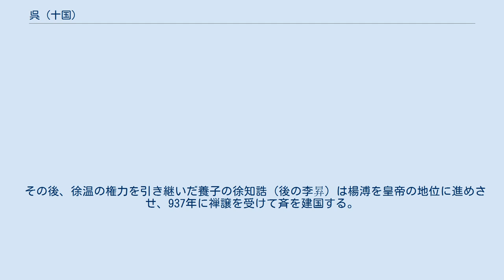呉 (十国)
呉（ご、902年 - 937年）は、中国五代十国時代に江都を中心に江蘇省・安徽省・江西省を支配した国。
江南の豊かな経済力を背景に強勢を誇ったが、李昪により簒奪され、南唐に取って代わられた。
 建国者の楊行密は廬州合肥県（現在の安徽省合肥市長豊県）の人で、唐末の混乱の中で初めは群盗から軍に入り、無頼の徒を糾合して故郷の廬州を占領し、唐の懐柔策により廬州刺史となった。
その後も周辺地域を切り取り、892年には揚州を占領して淮南節度使になる。
 更に長江を遡って中流域をも抑え、一大勢力圏を築いた。
その後、南下する朱全忠（この時はまだ後梁を建てていない）と抗争し、淮河の線を確保し、浙江に拠った呉越と蘇州を巡って争うが、これには敗北して蘇州は呉越のものとなった。
これらの勢力を持って902年に唐より呉王に封ぜられる。
楊行密は自立はしたもののあくまで唐の臣下としての立場を貫いており、死ぬまで唐の元号を用い続けた。
 楊行密の力の源が群盗勢力や唐の残存兵を集めて編成した黒雲都（こくうんと）と呼ばれる親衛軍団である。
この軍は全て黒い鎧をつけたことからこの名前がある。
この軍を以て反対勢力の駆逐を行なっていたが、しかしこの軍団に頼りすぎた結果、黒雲都の指揮官である徐温（じょおん）と張顥（ちょうこう）が実権を握るようになる。
 905年に楊行密が死去すると、長男の楊渥が擁立される。
この時期に江西藩鎮を倒して領域を南に広げ、楚からも鄂州（現在の湖北省武漢市）・岳州（現在の湖南省岳陽市）を奪い、最大版図を実現する。
しかし楊渥は完全な傀儡であり、傀儡であることを脱しようとしたために908年に暗殺され、弟の楊隆演が新たな傀儡として擁立される。
 同年に徐温は張顥を排除して権力を一手に握り、919年には楊隆演を呉王とし、自らは太師となった。
翌年に楊隆演が死ぬと弟の楊溥を擁立し、禅譲へのお膳立てを整えたが、927年に徐温は野望半ばにして死去する。
 その後、徐温の権力を引き継いだ養子の徐知誥（後の李昪）は楊溥を皇帝の地位に進めさせ、937年に禅譲を受けて斉を建国する。
後に斉は改称して唐（南唐）となる。